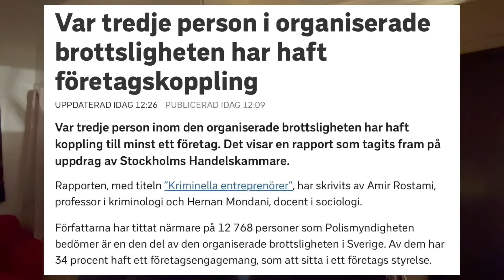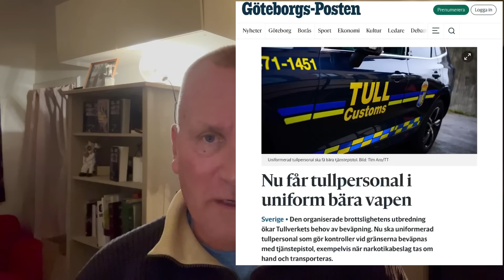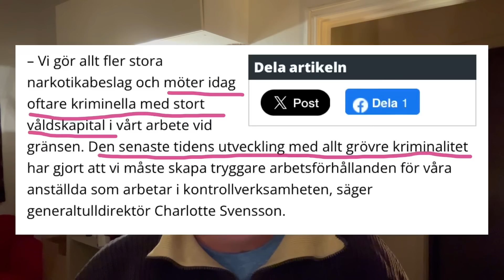Den kriminella cancern har nått in överallt - dags för riktiga insatser!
Bankgiro 221-1894

Stort tack!